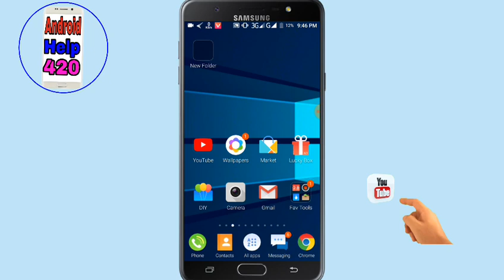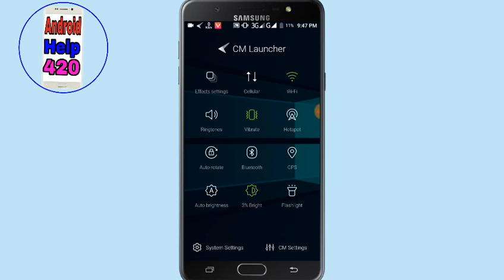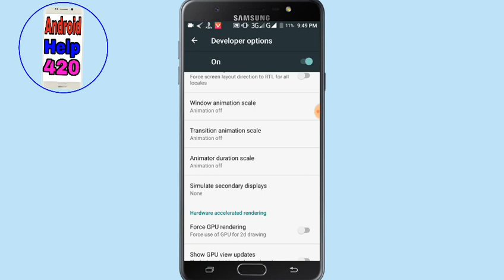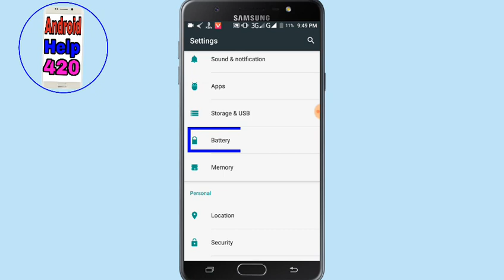কিভাবে ফোনের ব্যাটারির চার্জ খরচ কমাবেন | How to save your phone charge ( bangla)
কিভাবে ফোনের ব্যাটারির চার্জ খরচ কমাবেন | How to save your phone charge |

This video I will show how to save your phone battery charge. It is the best secret setting in android phone

This channel does Not Promote any illegal Content, Does Not Encourage Any Kind Of illegal Activities, All Contents Provides By This Channel is Meant For Educational Purpose Only Android Help 420 is youtube channel Always Uploaded Learning and educational video/ The Best Youtube channel all Android tricks and tips video here in channel Android new app update review here bangla tutorial Mobile tips,youtube trips,free net trips, Android mobile tips Android bangla mobile tutorial Live Apps Review New Popular Live apps review Earn Money Online Tutorials Best Online Earnings Tutorials